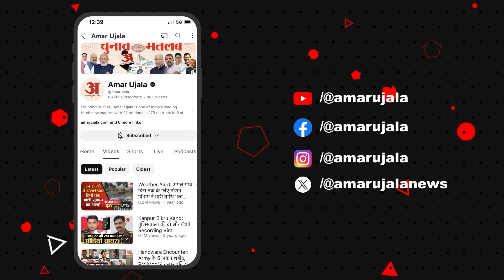Yati Narsinghanand के खिलाफ के खिलाफ मेरठ में निकला जुलूस, रोकने पर पुलिस पर ही कर दिया पथराव